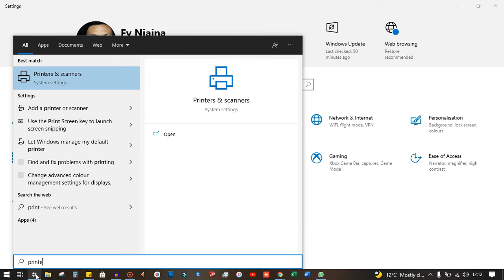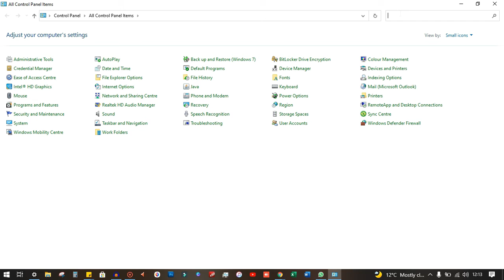Set As Default Printer - Widows 10 - Old Style Theme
If you are struggling to et your printer as default on the new windows 10 look, this is how to find the old style one.